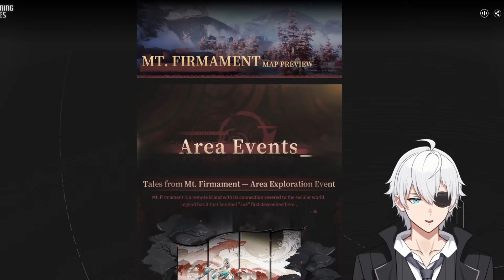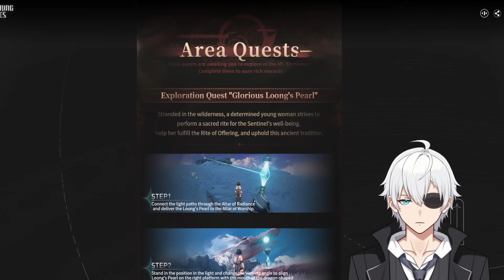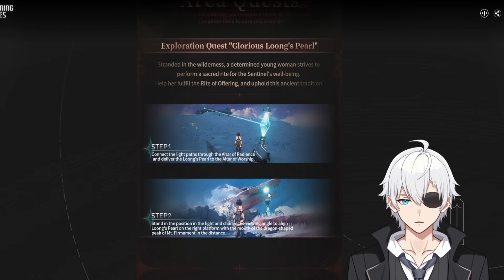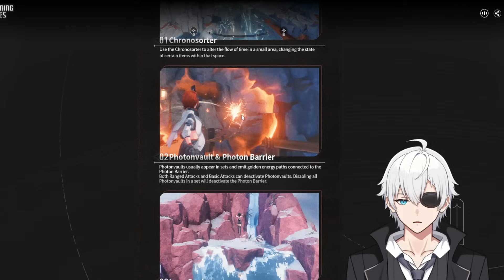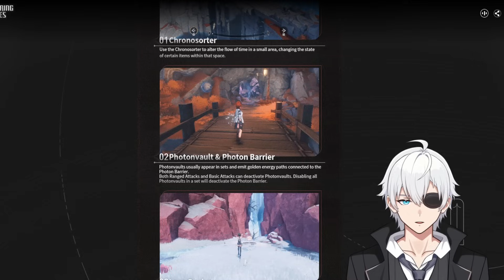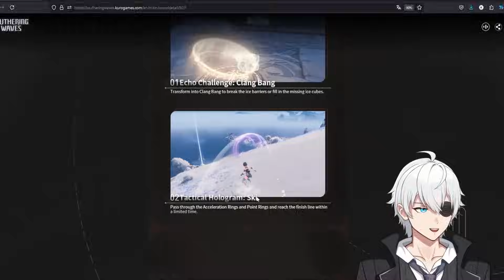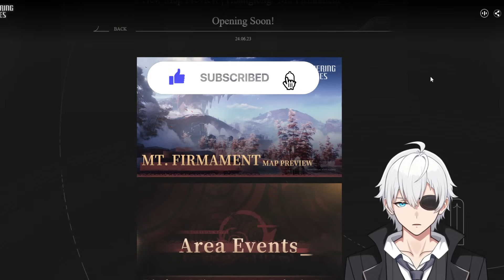NEW FREE WEAPON & EVENTS ! UPDATE 1.1 Wuthering Waves News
Heres the first look for Wuthering Waves update 1.1 ! Revealing new details about the upcoming zones, puzzles, events, challenges, collectibles & even free rewards such as a 3 star new BROADSWORD / Instrument Looking weapon?! lets discuss!

rover render by  @NeuroseZX  and twitter @NeuroseZX